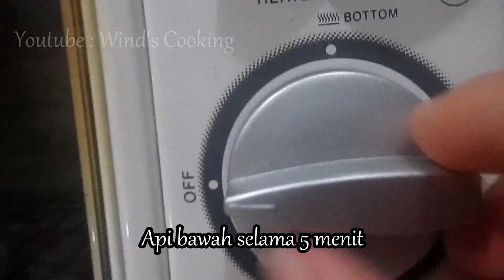KUE KERING PUTRI SALJU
Bisa dikatakan Kue Kering Putri Salju adalah jenis kue yang paling suka aku buat. Kenapa? Karena bikinnya cepat. Gak perlu pake spuit. Cuma pake cetakan bulan sabit, cetak cetak panggang. Selesai ^^

Di video ini akan ditunjukkan bagaimana caranya agar tampilan kue benar-benar seperti terbalut salju. Tonton sampai habis ya. Terima kasih ^^

Bahan-bahan:
150 gram margarin
35 gram gula halus
sedikit garam
vanila bubuk secukupnya
1 kuning telur
15 gram susu bubuk
50 gram tepung maizena
100 gram tepung terigu protein rendah atau tambahkan lebih banyak sampai adonan kalis (cek video)